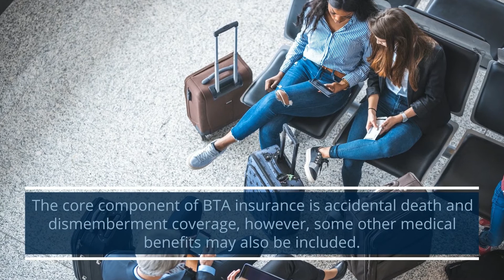Business Travel Accident Insurance - (855) 868 - 0170 - Moody Insurance Worldwide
Why Business Travel Accident Insurance is Important for Your Executives
Moody Insurance Worldwide, a division of Moody & Associates that was founded in 1914, is a leading provider of risk management programs and insurance coverage to individuals and businesses across the East Coast.

Many companies minimize the potential liability they face regarding employees that travel by purchasing Business Travel Accident (BTA) Insurance. Travel has become a constant necessity in our new global economy.

Moody Insurance Worldwide
20251 Century Blvd, Suite 425